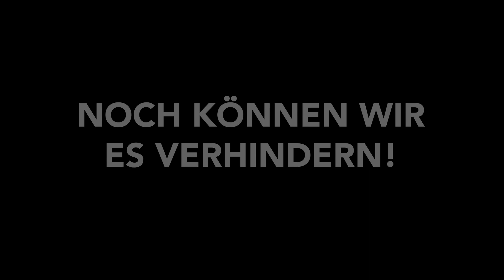Der 100.000ste Baum! | Das 94,3 rs2 Klimaschutzprogramm